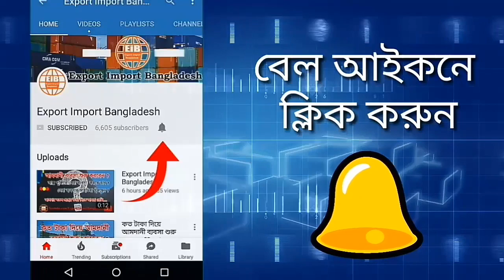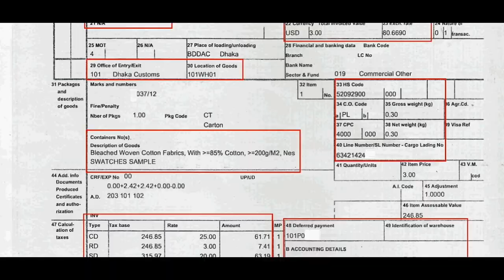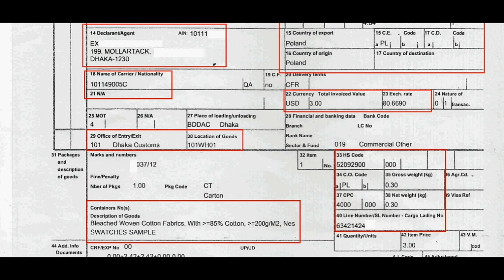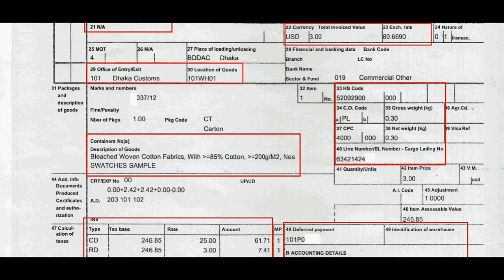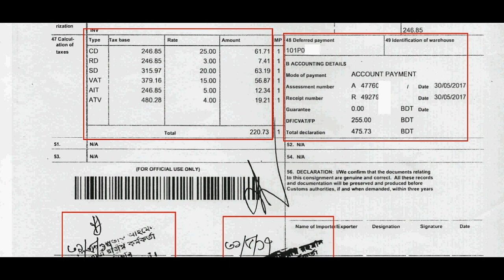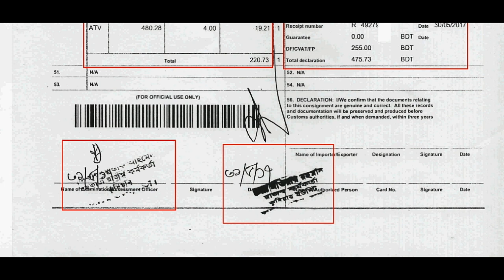Bill of entry কি ?? আমদানী করতে কেন এটা জানা আবশ্যক ?? বাস্তব উদাহরন সহ ৷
আমাদের সকল তথ্য সম্পূর্ণ সঠিক নাও হতে পারে, ব্যবসায়িক সিদ্ধান্ত নেবার আগে অবশ্যই অভিজ্ঞ কারো সাথে পরামর্শ করার অনুরধ করা হলো ।
 আপনাদের কাছে যদি আরও ভালো কোন  পরামর্শ থাকে তবে কমেন্ট করে জানাবেন।
আমাদের সকল ভিডিও গুগল থেকে,  বাস্তবিকতা, অভিজ্ঞতা, বই বা বিভিন্ন ওয়েবসাইট থেকে নেয়া। যদি আপনার কোন লেখার সাথে মিলে যায় তবে আপনি আমাদের কমার্শিয়াল মেইলে ইমেইল করলেই হবে।  আমরা আপনাকে ক্রেডিট দিয়ে দিবো।